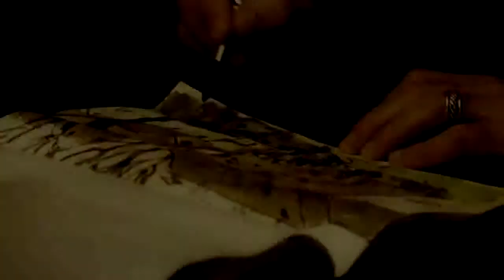Documenting a water color artist at work. (painting, art, man, watercolors, brush, beauty, talent)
A short film of a watercolor artist. Documenting a water color artist at work. (painting, art, man, watercolors, brush, beauty, talent)

Shot with the Canon 5dmkII for the first scene and the Sony NEX-VG10

Color graded with Sony Vegas Pro 9
Handheld shots using active steadyshot